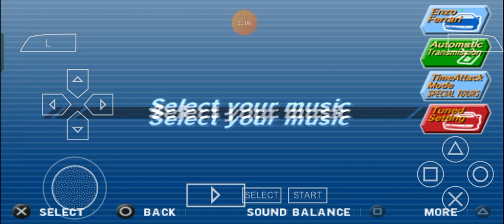The Race Embarks: Max Plays OutRun 2006: Coast 2 Coast: Episode 79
The Name's Leonhart, Max Leonhart and as a fan of well, quote and unquote, EEGA's OutRun series of Racing Video Games and such, let's get even more ready to keep on cooking with one of the next supremely stuffed steps to attach with my very own knightly kneaded kind of OutRun2006Coast2Coast Adventure, once again as always for ourselves in addition to our relatives, comrades and company in a very excellently elastic, elastically excellent, exquisitely extravagant and extravagantly elasticized manner, shall we? ;)